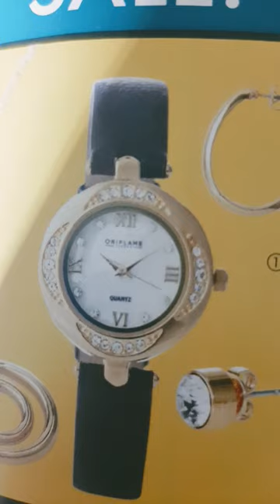(It was a long time ago...)Igor Nikolaev and Natasha Koroleva"The most native"